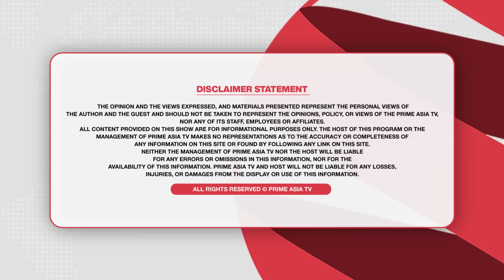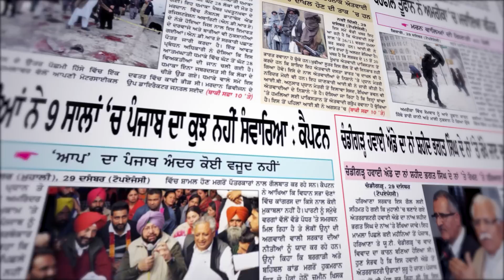Khabar Di Khabar (1632) || BJP ਕਰੇਗੀ ਵੱਡਾ ਧਮਾਕਾ, NRI ਪੰਜਾਬੀਆਂ ਨੇ ਕੀਤੇ ਨਵੇਂ ਖੁਲਾਸੇ